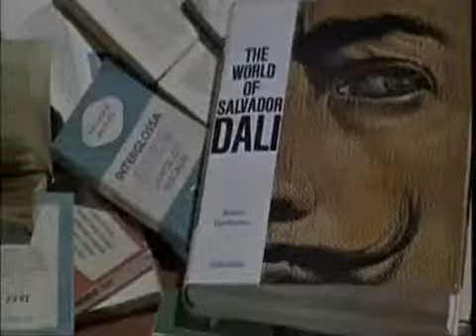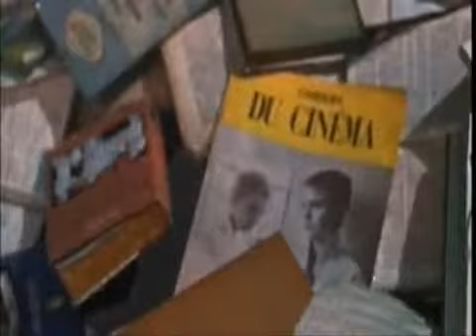Who by fire